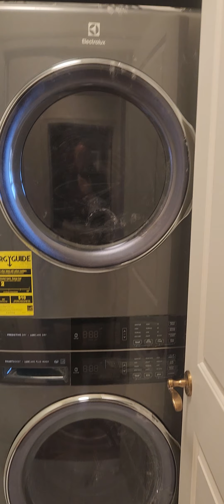342 Cooper River Drive